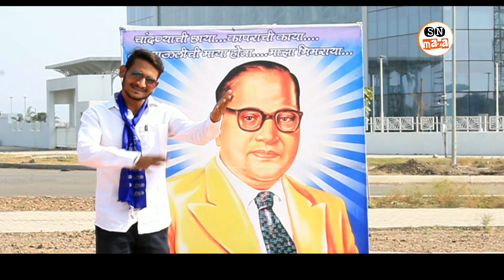वाघ भिमाचा || New 2022 bhim Jayanti 131 song realised || Letest bhim song for 14 april 2022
Kaljan wagh jay bola jay bhim
Bhim geet 2022

Singer :
Yogesh and sandeep

Lyrics :
Shahir bapu pawar

Cast :
Mangesh and sujeet

Camera :
Umakant Shinde, sandip dandge

Directed by :
Sujeet Nikalje

Bheem geet
Bhim geet
Bhim song
Bhim song
New bhim geet
All bhim songs
Latest bheem geet
Bhim jayanti 131 coming soon coming soon WhatsApp status song
bhim jayanti coming soon status 2022 editing alight motion,
bhim jayanti coming soon status 2022 full screen 4k,
bhim jayanti coming soon status 2022 4k full screen
14 april 2022 status,
14 april 2022 new song,
14 april 2022 song,
14 april 2022 4k status,
14 april 2022 ambedkar jayanti,
14 april 2022 ambedkar,
14 april coming soon status 2022 aurangabad,
14 april 2022 banner,
14 april 2022 banner editing,
14 april 2022 bhim jayanti,
14 april bhim jayanti 2022 status,
14 april 2022 coming soon,
14 april 2022 coming soon status video download,
14 april 2022 coming soon status download,
14 april coming soon 2022,
14 april coming soon status 2022 dj,
14 april 2022 dj song,
14 april 2022 dance,
14 april new song 2022 dj,
14 april coming soon status 2022 dj remix,
14 april banner editing 2022,
14 april coming soon status 2022 editing,
14 april coming soon status 2022 editing alight motion,
14 april coming soon status 2022 instagram,
jay bhim status 14 april 2022

Aurangabad che hero